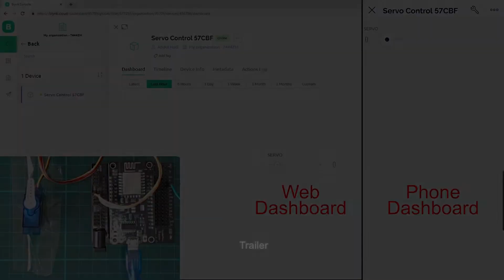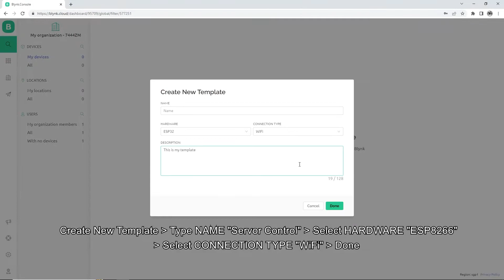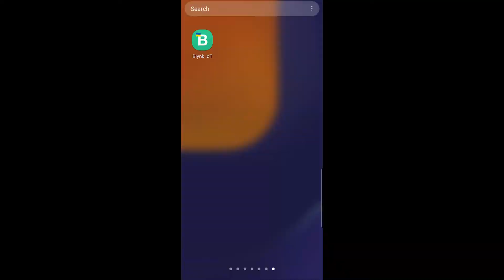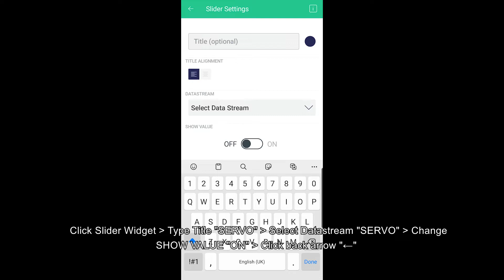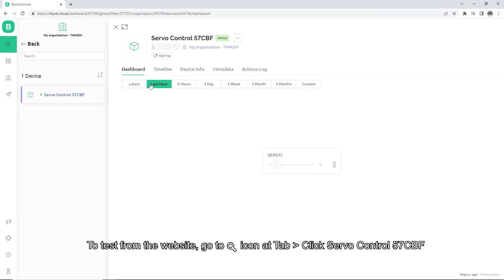IoT Based Servo Motor Control using Blynk Apps and Nodemcu | ESP8266 | Project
Description:
This video shows how to control a servo motor using Blynk web or apps via the internet. The project controls the position of a servo motor using Blynk apps. I'm using an SG90 180-degree micro servo. Nodemcu board can drive this servo motor without an additional power supply.

 - Slide the slider widget to the left or right (Minimum value 0 degrees, Maximum Value 180 degrees).
 - The servo motor will position according to the slider value.

 The circuit:
 - Connect servo motor GND (brown wire), VCC (red wire), and DATA (orange wire) pins to the GROUND, 3V/5V, and D2 (GPIO 4) of the Nodemcu.
 - Create a datastream (Virtual Pin) and name them SERVO. Select PIN to V0; select Data Type to Int; set MIN 0, MAX 180, Default value 0.
 - Create slider widgets from the Blynk web dashboard and mobile dashboard. Go to slider settings and select datastream SERVO (V0).

1. NodeMCU V3
2. Servo Motor
3. Jumper Wire (Dupont)
4. NodeMCU Base

Time Stamp:
0:00 Trailer
0:16 Intro
0:33 Wiring
1:03 Setting Blynk website
2:02 Open Arduino IDE
2:17 Setting Blynk apps phone
3:23 Simulate project via apps
3:54 Simulate project via the website
4:39 End screen